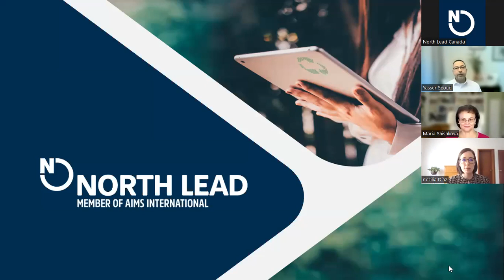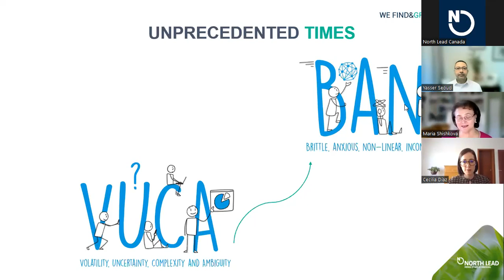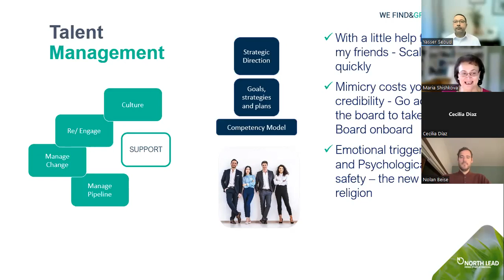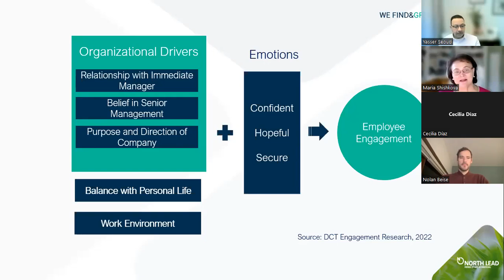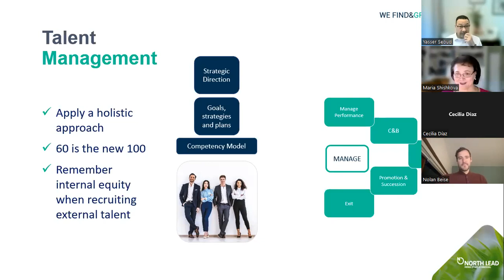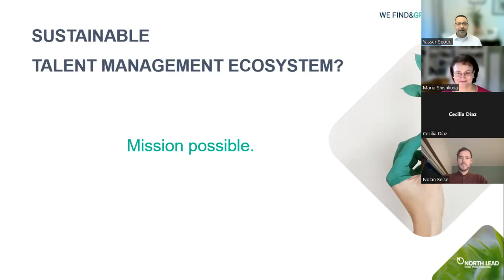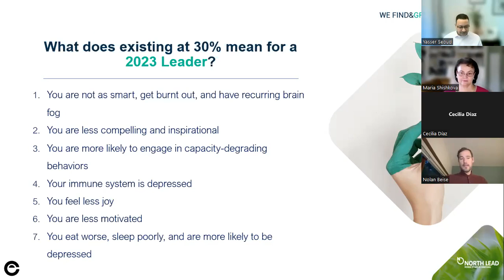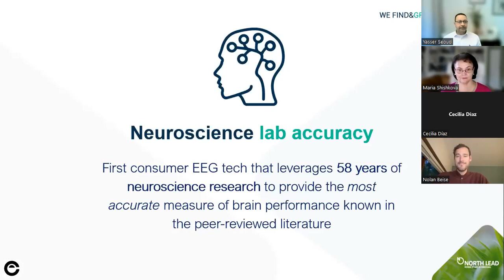Roadmap to a Sustainable Talent Management Ecosystem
Hosted by North Lead Canada, a member of AIMS International

We live in unprecedented times of open borders, unimaginable business opportunities and excessive needs not only for brighter minds but for dedicated and engaged people at all levels.

As high turnover, lack of talent with in-demand skills, and constant poaching of skilled resources are throwing a wrench at organization's talent management development.

Now, more than ever, the traditional corporate world is willing to explore flexible ways to meet their needs for talent and companies are way more attuned to demands for remote working, flexible working hours, and the accessibility to work with diverse teams from all over the globe.

Follow us & learn:
*How to deal with the challenge of going beyond the traditional approaches
*How to decipher the hidden potential of your own people
*Build collaborative, future-ready and achievement-driven leaders